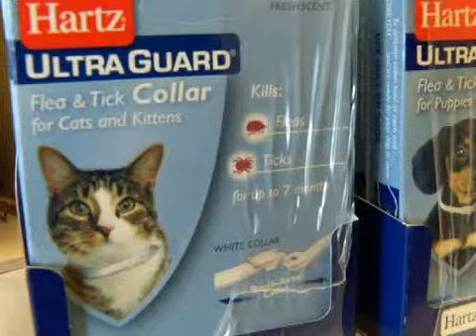Durante el verano aumenta la proliferación de garrapatas